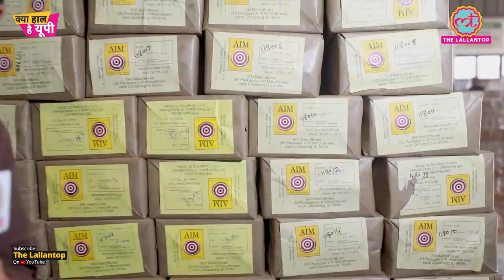माचिस की एक तीली बनाने के लिए इतना जुगाड़ करना पड़ता है | Matchstick Making Process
The team of Lallantop UP reached Shamli city of Uttar Pradesh during the coverage for UP Election to be held in the year 2022. The Lallantop visited a matchbox factory where Editor Saurabh Dwivedi interacted with the owner of the factory Anuj Garg to know the entire process of how match sticks are made from raw material. Also, watch the video to know how the matchbox factory owner Anuj Garg takes care of the safety of factory workers.